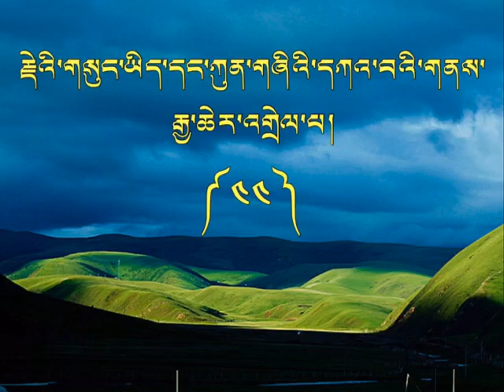ཁྲིད་གཞུང་། ཀུན་གཞི་རྒྱ་ཆེར་འགྲེལ་བ། འཆད་ཁྲིད་པ་འབྲས་བློ་གླིང་དགེ་བཤེས་ལྷ་རམས་པ་ཚེ་རིང་ནོར་བུ་མཆོག